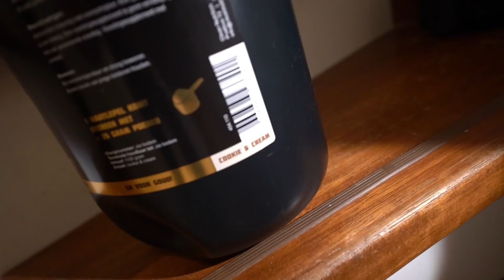NU HEB IK HEM ECHT BOOS GEMAAKT!